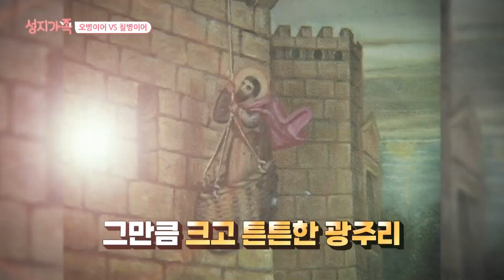예수님께서 보여주신 기적, 오병이어와 칠병이어│성지순례, 성지가족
예수님께서 떡 다섯 개와 물고기 두 마리로 보이신 '오병이어' 기적!
예수님께서 이와 비슷한 기적을 베푸셨습니다.
바로 '칠병이어'

그렇다면 '칠병이어'와 '오병이어'는 무슨 차이가 있을까요?
함께 알아봅시다!

랜선으로 떠나는 성지 여행!
CBS TV ‘성지가족’ 20회 中